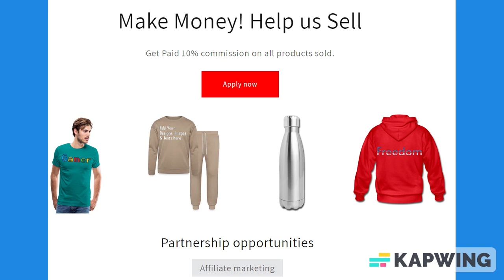Funny I Eat Bacon And Know Things Notebook: Gifts for Bacon Lovers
If you or someone you know are a bacon lover and could eat bacon for breakfast, lunch, and dinner, then this funny that's what I do, I eat bacon and know things, themed design is just for you. Comes in 6 x 9 Inch Notebook with 120 pages.

About us